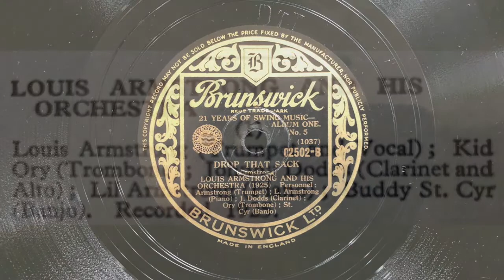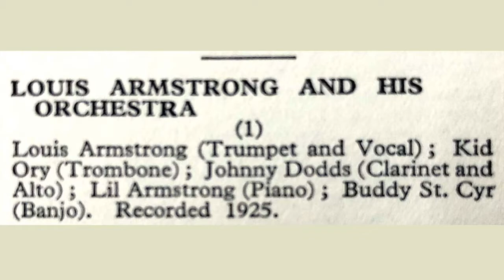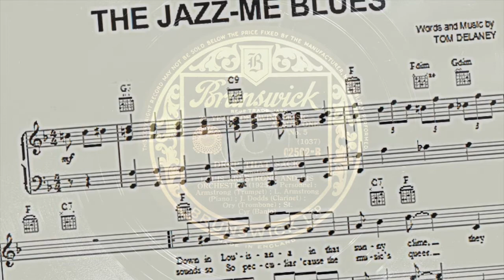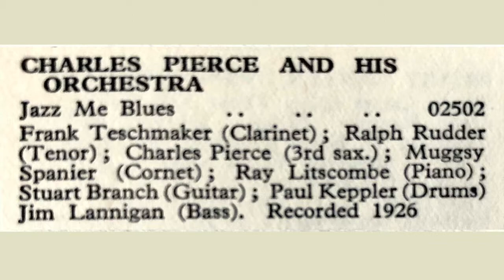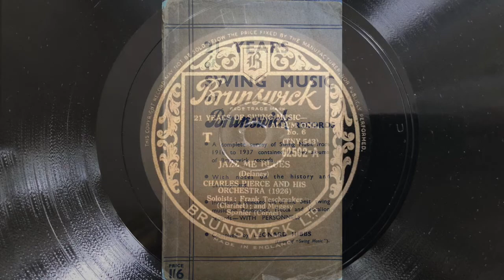BRUNSWICK 21 Years of Swing Music: LOUIS ARMSTRONG Drop That Sack CHARLES PIERCE Jazz Me Blues 1926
BRUNSWICK: 21 Years of Swing Music 5/6 (Album GB 1937)

a) Drop That Sack (Armstrong)
     LOUIS ARMSTRONG and his Orchestra
     Mx: E-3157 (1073), BRUNSWICK 02502-B
     Chicago, 28. Mai 1926
b) Jazz Me Blues (Delanay)
     CHARLES PIERCE and his Orchestra
     Mx: 20469-3 (TNY543), BRUNSWICK 02502-B
     Chicago, März 1928

Chicago war nach New Orleans eine der Jazz-Metropolen, deren Musiker einen spezellen Jazz-Stil entwickelten, der später in New York noch im Sinne der sich entwickelnden Bigbands "verfeinert" wurde.

Da "Drop That Sack" als deutsche BRUNSWICK-Pressung in exquisitem Material vorliegt, wurde für die Tonwiedergabe dieses Clips eben die deutsche Pressung mit Export-Bestellnummer A.500319 von der Originalmatrize bevorzugt verwendet.
Die britische BRUNSWICK brachte im Jahr 1937 eine zweiteilige Sammlung unter dem Titel "21 Years of Swing Music" heraus. LEONARD HIBBS als Herausgeber der Zeitschrift "Swing Music" stellte diese Auswahl zusammen und verfasste das passende Begleitbuch, das die verschiedenen Jazzstile in ihrer Entwicklung essayistsich darstellt und dazu eine Aufstellung von etwa 1000 Titeln der BRUNSWICK, DECCA, VOCALION zeigt, aus denen eine exemplarische Auswahl repräsentativ zusammengestellt wurde.

Unter Verweis auf CHARLES DELAUNAYs "Hot Discorgraphy" und HILTON R. SHLEMANs "Rhythm In Record" sowie HUGUES PANNASIÉs Werk "Hot Jazz" entstanden die Angaben zu Besetzungen und Aufnahmedaten, LOUIS ARMSTRONGs Buch "Swing That Music" diente bestätigend der Einordnung einzelner Aufnahmen in die entsprechenden Musikstile.

Da die britische Brunswick nicht über Originalmatrizen der historischen ersten Aufnahmen verfügte, wurden Umschnitte von Schallplatten angefertigt. Die damals vorliegenden Originale müssen teilweise in schlechtem Zustand gewesen sein, so hört man im besonderen bei den ersten Aufnahme, wie die Nadel mehrfach springt und es häufiger durch Beschädigungen der Rille zu Knackgeräuschen kommt.

So haben diese Aufnahmen eher historisch illustrativen Charakter, als dass sie einen Hörgenuss darstellen würden...